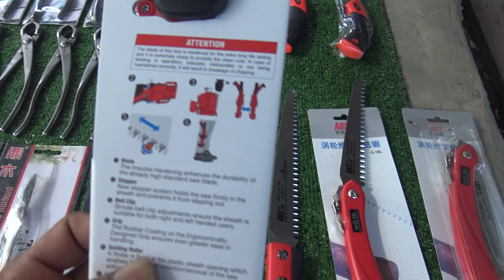เครื่องมืและอุปกรณ์บอนไซ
ชุดนี้หมดแล้วหมดเลยครับ คงจำหน่ายแต่เฉพาะของญี่ปุ่นเท่านั้น